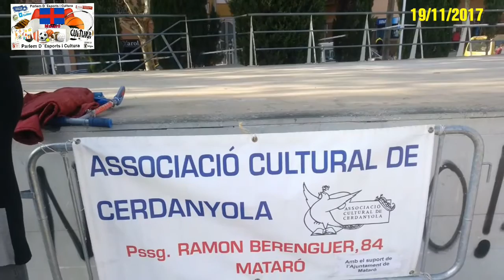Acto de Clausura de la 14a Setmana cultural de Cerdanyola de Mataró 2017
Acto de Clausura de la 14a Setmana cultural de Cerdanyola de Mataró 2017 , en el parque de Cerdanyola. organizado por la Associació Cultural de Cerdanyola de Mataró.